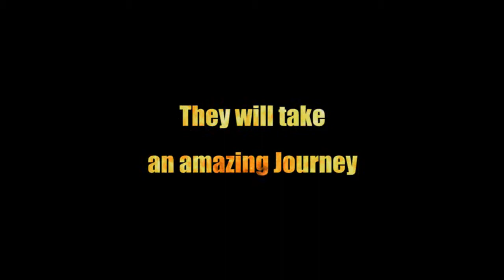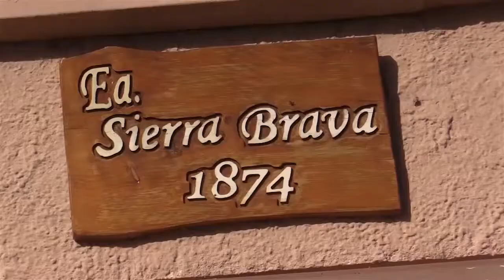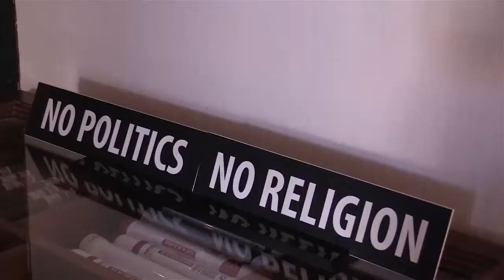Hodges Group - Sierra Brava Lodge WebTV by SCANDO Natural Films NEW!!!